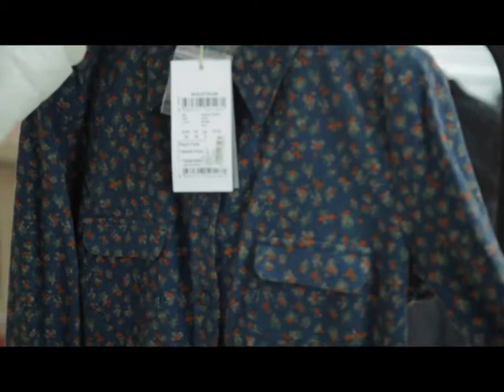Арайлы таң (03.01.2019)